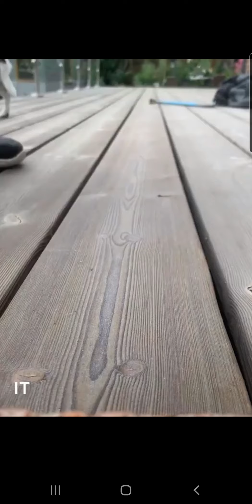Amazing CPEC Technology 011 | China Pakistan Economic Corridor | Men at Work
This is one of video series in which CPEC technology is shown, china pakistan  economic  Corridor is a leading cause of development in Pakistan too. Many of these video clips are form china and some from other countries which are neighbours of china and Pakistan.